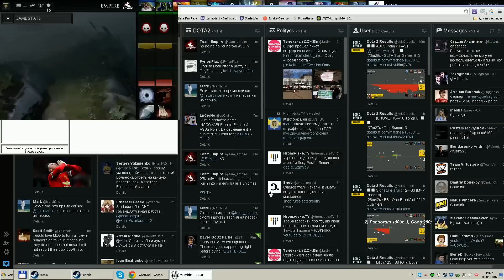ASUS.Polar vs Team Empire #2 (bo3) (Ru) | SLTV Season 12 EU (04.04.2015)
ASUS.Polar vs Team Empire | SLTV Season 12

Commentators: NS & v1lat